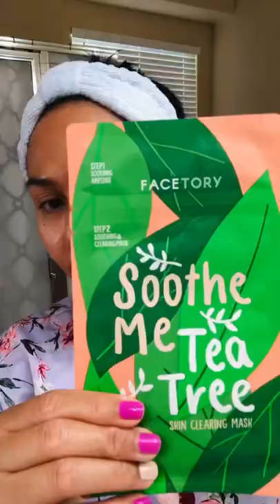Skin Care Products I Can’t Live Without | Acne Prone Skin | Vanessa Birthday Collab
These are my skincare must haves for acne prone skin

Thayers Witch Hazel Toner
Dr Brandt Dark Spot Remover
FaceTory Tea Tree and Elderflower Face Mask
It Cosmetics facial roller